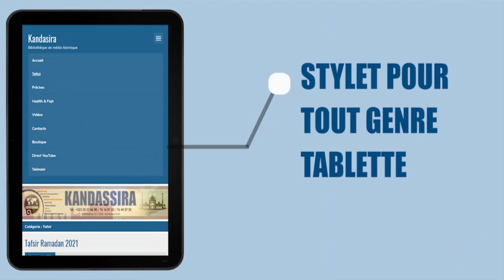319 KA 01 07 2022 BIENVEILLANCE YOUTUBE